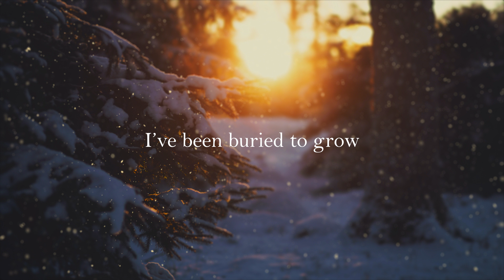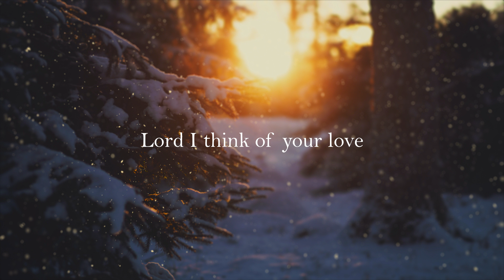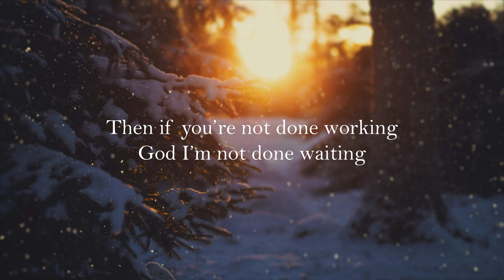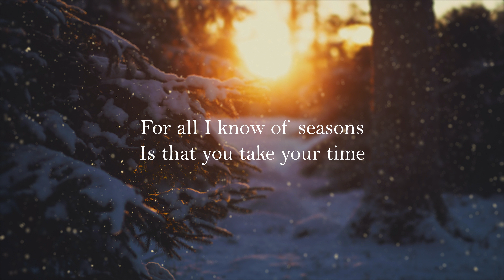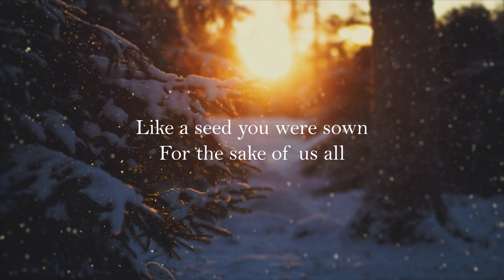Seasons- Hillsong Worship (Lyrics) | On The Edge Lyrics